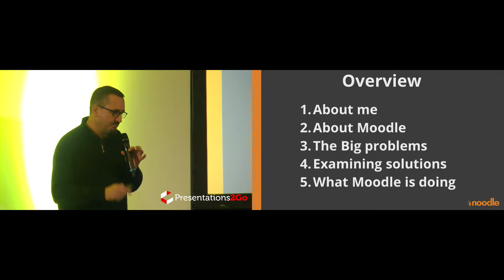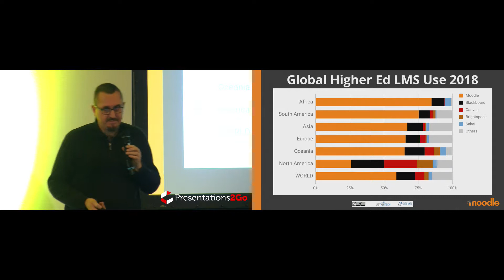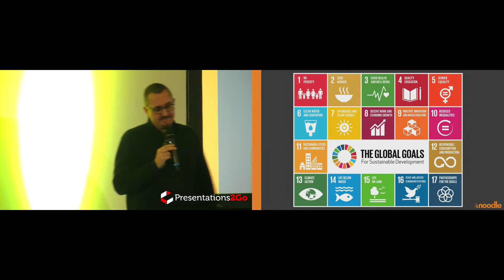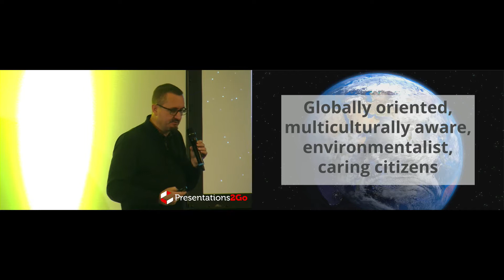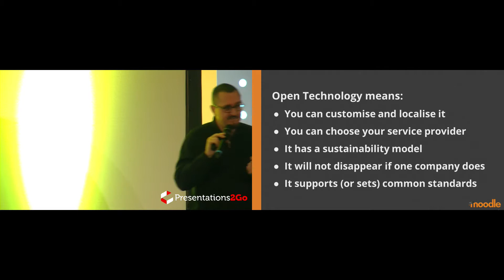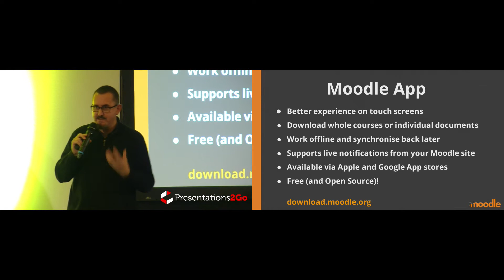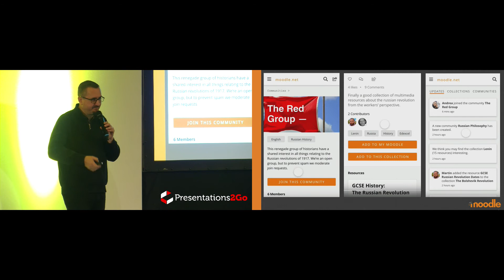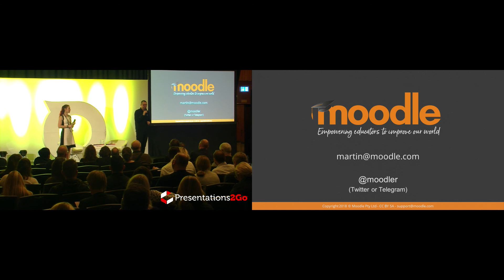OEB 2018 - Spotlight Stage: Why the World Needs Open Source & Open Education to Survive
On our Spotlight Stage, the founder of Moodle will explain how open technologies in education are critical to making progress towards the UN's Sustainable Development Goals.

Chairperson: Ildikó Mázár
Speaker: Martin Dougiamas